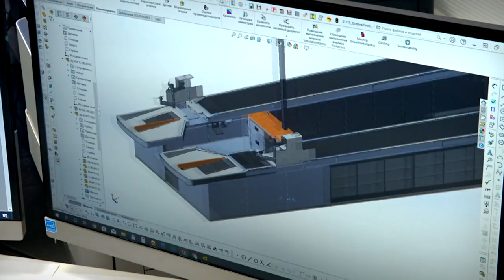Верхневолжье развивает импортозамещение в металлобработке